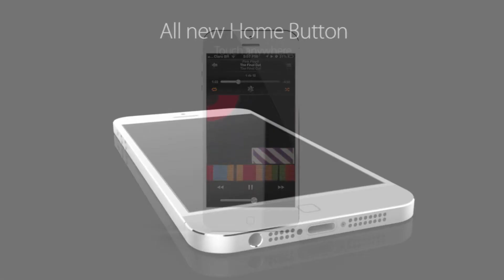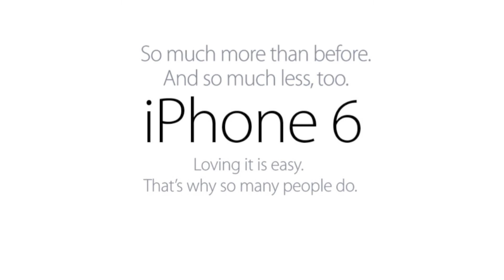HVC Channel - Official iPhone 6 Trailer HD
Ý tưởng lớn nhất với iPhone kể từ khi iPhone ra đời.

Đó là tạo ra một thiết kế hoàn toàn mới đồng nghĩa là phát minh ra công nghệ hoàn toàn mới

Khi chúng tôi hình dung iPhone mới, chúng tôi lựa chọn một thiết kế khá mỏng và nhẹ. Nhưng nó gần như không thể thực hiện được cho một thiết bị rất mỏng và rất nhẹ mà không bị mất đi tính năng hoặc hiệu suất của máy.

Chúng ta có thể thực hiện một cách dễ dàng ra ngoài và được thiết kế một cái gì đó hợp lý hơn và ít đáng chú ý. Nhưng chúng tôi đã không.

Nếu công nghệ này không tồn tại, chúng tôi phát minh ra nó. Nếu một thành phần là không đủ nhỏ, chúng ta lại tưởng tượng ra. Nếu ước được đứng trong đường đi, chúng tôi còn lại nó sau. Kết quả là iPhone 6:  nhẹ nhất, nhanh nhất iPhone mỏng hơn bao giờ hết.

iPhone 6 chỉ là 6.6 mm mỏng. Để thực hiện được điều đó , các kỹ sư của Apple đã phải suy nghĩ rất chi li,từng phần nhỏ một. Họ đã tạo ra một thẻ nano-SIM, nhỏ hơn một micro-SIM 44 phần trăm.

Họ cũng phát triển một giải pháp di động duy nhất cho iPhone 6. Phương pháp thông thường để xây dựng LTE vào một chiếc điện thoại thế giới sử dụng hai chip - một cho giọng nói, một cho dữ liệu. Trên iPhone 6, cả hai đang ở trên một con chip quad.

Thông minh, kết nối sét đảo ngược là nhỏ hơn so với kết nối 30-pin 80 phần trăm.

Máy ảnh 12MP iSight camera Pro có nhiều tính năng hơn nữa - như bức tranh toàn cảnh và chế độ ánh sáng yếu năng động - nhưng nó nhỏ hơn 12 phần trăm.

Và chip A7 mới lên đến 2x nhanh hơn so với chip A6 nhưng nhỏ hơn 24 phần trăm. Mặc dù với rất nhiều thiết bị bên trong, iPhone 6 vẫn nhẹ hơn 20 phần trăm và mỏng hơn so với iPhone 5 18 phần trăm.

Đó là màn hình mỏng nhất từ ​​trước tới nay. Và đó là điện thoại đầu tiên của loại hình này.

Thực hiện một thiết bị mỏng hơn, nhẹ hơn iPhone có nghĩa là ngay cả khi màn hình đã được mỏng hơn. Kỹ sư của Apple thực hiện bằng cách tạo ra màn hình hiển thị Retina Pro đầu tiên với công nghệ cảm ứng tích hợp.

Có nghĩa là thay vì một lớp riêng biệt của các điện cực liên lạc giữa các điểm ảnh hiển thị, các điểm ảnh làm hai nhiệm vụ - hoạt động như cảm ứng cảm biến điện cực trong khi hiển thị hình ảnh cùng một lúc.

Với một ít lớp giữa bạn và những gì bạn nhìn thấy trên iPhone 6, bạn có kinh nghiệm rõ ràng hơn bao giờ hết. Tất cả trên một màn hình đó là mỏng hơn so với trước khi 35%

iPhone 6 được thực hiện với một mức độ chính xác mà bạn mong đợi từ một chiếc đồng hồ tinh cafted - không phải là một điện thoại thông minh.

Chưa bao giờ có mức độ này phù hợp và hoàn thành được áp dụng cho điện thoại. Lấy khảm kính ở mặt sau của iPhone 6, ví dụ. Trong quá trình sản xuất, mỗi iPhone 6 vỏ nhôm được chụp bởi hai máy ảnh 31MP cao-powered.

Một máy tính sau đó kiểm tra các hình ảnh và so sánh chúng với 745 khảm để tìm thấy những trận đấu chính xác nhất cho mỗi chiếc iPhone bị duy nhất.

Nhìn vào iPhone 6 và bạn không thể không nhận thấy sự tinh tế vát xung quanh màn hình.

Một viên kim cương tinh thể cắt cạnh nghiêng này. Đó là những gì mang lại cho iPhone 6 dòng đặc biệt của nó. Phù hợp cho một chiếc điện thoại hoàn hảo.